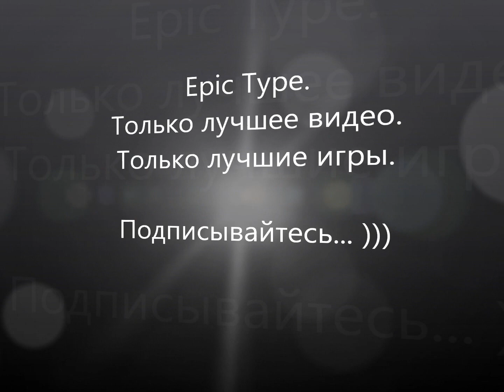The Lord of the Rings - Conquest. Серия 3. "Конец колец..".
В третьей серии будет много эпичных баталий.. Пройдем путь до самого Мордора и уничтожим силы тьмы... :)

Музыка в титрах: Эпидемия - Сказанье на все времена